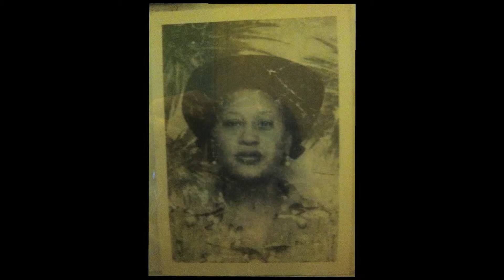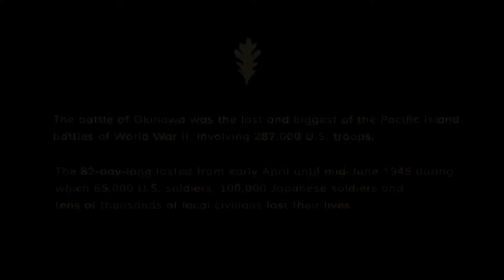Short Version William Brooks